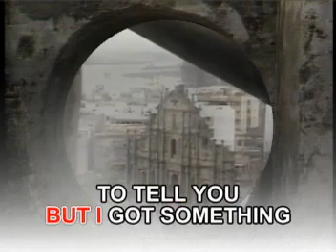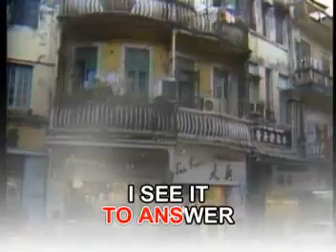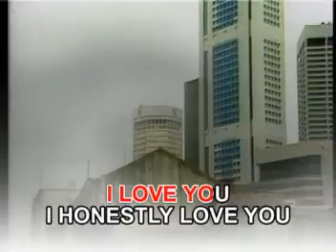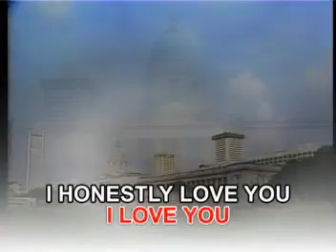Rest In Peace, Olivia Newton John (1948-2022) - I Honestly Love You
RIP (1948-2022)